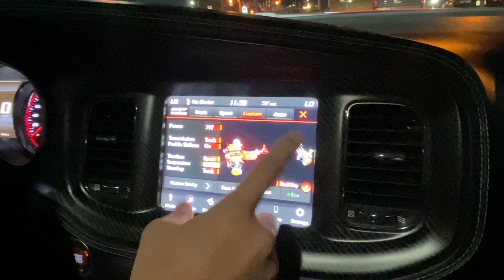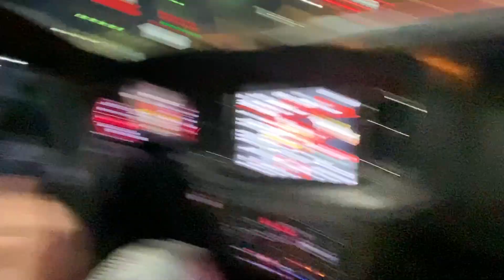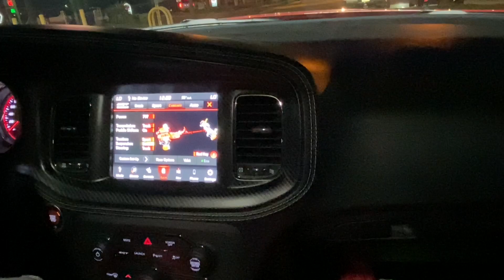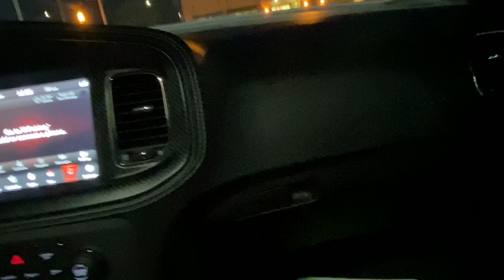Official Tracktion DAMDAVED WRECKED his Dodge Charger 2021 REDEYE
Met DamDaved of the Official Tracktion team and then this happened!!

You all are a blessing and I appreciate your support.

📸: Go Pro Hero 7 and iPhone 11

Official Tracktion Team Hellcat

DamDaved